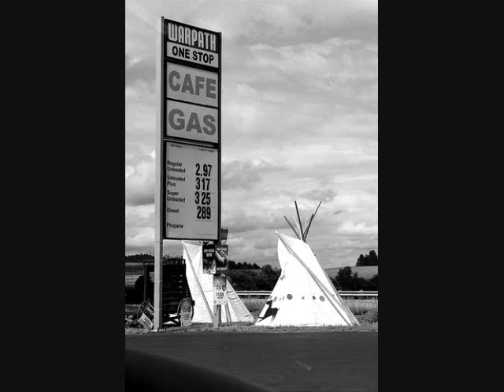Jim Boyd-A Million Miles away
this song was from smoke signals and is by Jim boyd